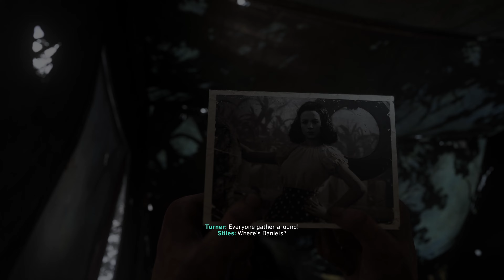CALL OF DUTY: WWII - BATTLE IN THE WOODS CAMPAIGN MISSION 7 (DEATH FACTORY)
Full gameplay walkthrough of Call of Duty: WWII - Battle in the Woods Campaign Mission 7 (DEATH FACTORY).